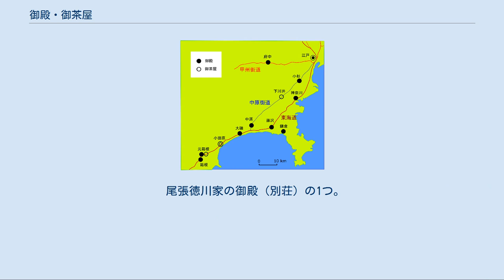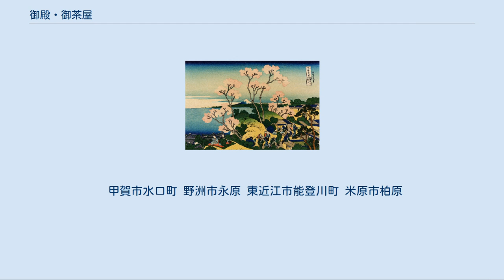御殿・御茶屋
葛飾北斎「冨嶽三十六景 東海道品川御殿山の不二」 東海道に面した御殿山には、17世紀に将軍家の品川御殿が置かれた 御殿（ごてん）および御茶屋（おちゃや）とは、江戸時代、将軍が江戸近郊に外出する際に利用するため、各地に設置された施設である。
 御殿・御茶屋とは江戸時代将軍自身（大御所・世子をふくむ）が旅行や外出の際、休泊するために城内以外に設けた施設である。
 宿泊用としたものが御殿、小規模なものは御茶屋とよばれた。
 南関東では御殿・御茶屋の別は概ね明瞭であるが、美濃・近江等では“御茶屋御殿”と称され、区別が曖昧である。
 その他、南関東以外では駿豆以西京都に至る路線沿線と北関東（日光方面）に分布し、幕府にならって大名が設置した御殿・御茶屋がある 。
 目的 御殿・御茶屋を設置・利用する目的は、旅行用とレクリエーション用に大別される。
 上洛・駿府往復・日光社参などの旅行での利用があり、江戸一京都・日光間の各経路沿いに設置された。
 一方で鷹狩などのレクリエーションで御殿・御茶屋に休泊した。
 徳川家光の時期ではほとんどが日帰りの休憩所として利用され、江戸城より15km圏に配置されていたが、徳川家康の時期には、東は東金御殿（千葉県）、北は忍（埼玉県）と50km圏にまで達し、何日も滞在して実施したことがあった。
 また、家康は鷹狩を名目に民情視察・土豪の懐柔・必要な入物の非公式引見等政治上の意図があったという。
 記録 御殿・御茶屋の記録は、国絵図で確認できる。
国絵図とは江戸幕府が諸大名に命じて作成させた国ごとの地図であり、正保元年（1644年）の命下によるものを「正保国絵図」、元禄9年（1696年）の命下によるものを「元禄国絵図」と称した。
 御殿・御茶屋の記録は「正保国絵図」で多数確認できるが、「元禄国絵図」では御殿の数が少なくなり、記載がないか、御殿跡となっているという。
 廃棄 御殿・御茶屋廃棄には主要な理由としていくつかあげられている。
例えば、家康死去により駿府往復の幕政の基礎が固まり、上洛の必要がなくなったこと。
信仰上の理由から綱吉から「鷹狩」がおこなわれなくなったこと。
 幕府の財政が窮屈になり、御殿・御茶屋の維持が困難になったこと等がある。
幕府の財政が窮屈となった背景には、明暦3年（1657年）の明暦の大火による江戸城の再建があり、それに伴い中原御殿・越ヶ谷御殿等を廃し、江戸城に移築したことがあげられる。
 幕府の財政が窮屈であったことは、大島延次郎が江戸城の再築に多額の費用を要し、日光社参に支出が容易でなかった事によって論証されている。
 東海道・中原街道筋の御殿・御茶屋 場所が豊島郡、時期は徳川家宜の時期、廃止は明治維新時、吉宗・家斉などが御遊に利用されたという。
 設置が荏原郡、時期は徳川家康入国の後で、元禄15年（1702年）に廃止された（廃止後は御殿山として利用された）。
家康、家光が御遊に利用されたという。
正保国絵図では「御殿」、元禄国絵図には「御殿跡」と記録されている。
 相模国小田原、元和元年（1615年）廃棄 荏原郡不入斗村、享保11年（1726年）鈴ヶ森八幡境内にあったという。
 神奈川宿、寛文年間ころあったという 相模国藤沢宿 平塚村舟山 相模国中原村 稲毛領小杉村、稲毛御殿、御茶屋御殿とも 小石川、小石川御殿とも、もと館林綱吉別邸、正徳3年（1713年）廃棄 足立郡石戸宿 浦和宿は幕府直轄領（通称：天領）であった。
 徳川将軍家の鷹狩りの休泊所は雅名で「御殿」と呼ばれたものであるが、当時の浦和宿の中心地であった常盤町（旧・浦和宿上町、現・浦和区常盤1丁目）には早期の御殿である浦和御殿が設けられた。
このことが、浦和宿の興りとされている。
それ以前は調神社や玉蔵院の門前町として栄えていた。
 しかし、近隣の鴻巣宿で文禄2年（1593年）に鴻巣御殿が建設されたのちの慶長16年（1611年）頃には施設は廃止され、以後は幕府直営の御林として管理されるようになった。
 文禄2年（1593年）には、家康、秀忠、家光の徳川将軍三代が鷹狩に来て長逗留するための鴻巣御殿が建てられた。
この御殿は寛永8年（1631年）を最後に利用は途絶え、明暦3年（1657年）に明暦の大火が起きると江戸城再建のための資材として解体されたとも、元禄年間に老朽化のため取り壊されたとも言われている。
その後、御殿跡には当地を治めていた小池氏の子孫により東照宮が建立された。
 牛込 武蔵国甲州街...